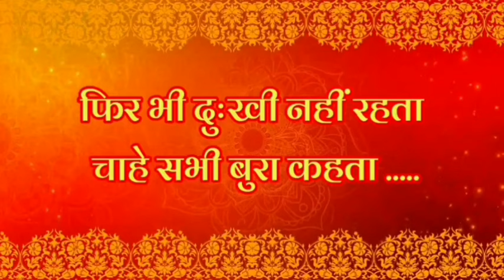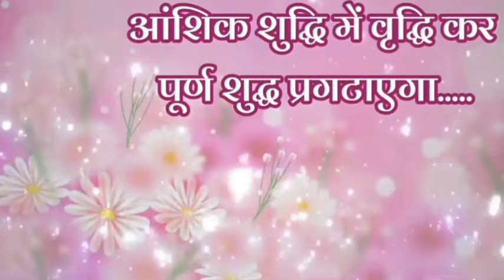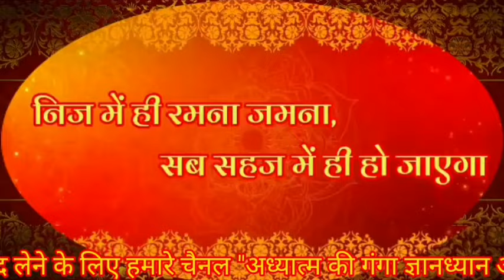निज अनुभव जब आएगाआध्यात्मिक जैन_भजन devotionalsong jainbhajan taranpanth